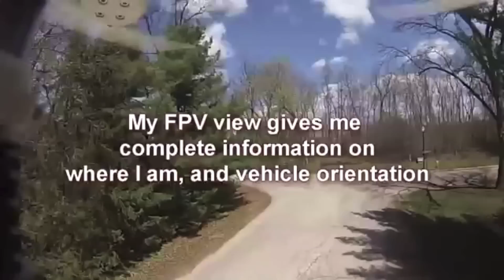Crazy Drone Crashes and Fails - epic and funny quads crashing 2015 Compilation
Loads of drone crashes and some funny footage of a first attempt of flying a DJI Phantom

Crash after crash these drones just keep crashing

Pt. 1 Compilation 2015